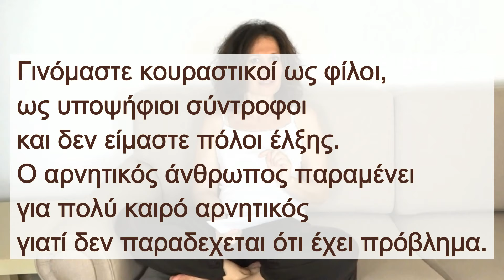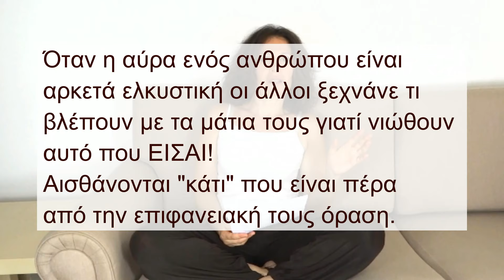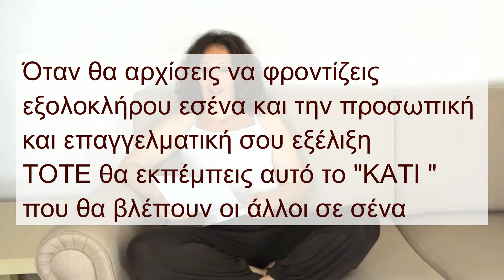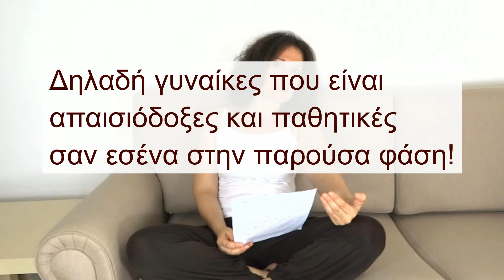Ένα Ηχηρό Μήνυμα για τους Άντρες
δώ θα βρείτε την ενημέρωση για Ολα τα Online Σεμινάρια εντός του Νομεβρίου:

'Ολα τα Σεμινάρια  μας στην Αθήνα και
Θεσσαλονίκη:

Για προσωπική συνεδρία  Personal Coaching